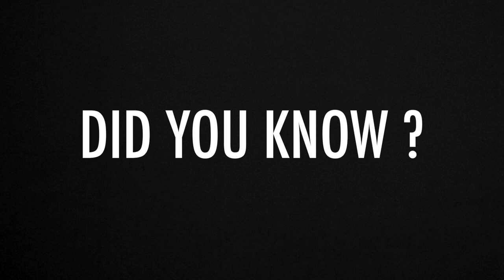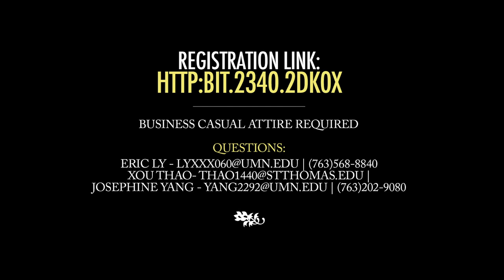Hmong Minnesota Leadership Conference 2013: Inquire, Inspire, Infinity (promo) (1/2)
HMONG MINNESOTA LEADERSHIP CONFERENCE
APRIL 20, 2013 - 8:00 AM - 5:30 PM

COFFMAN MEMORIAL UNION
(REGISTRATION IN MISSISSIPPI ROOM)

BUSINESS CASUAL ATTIRE REQUIRED